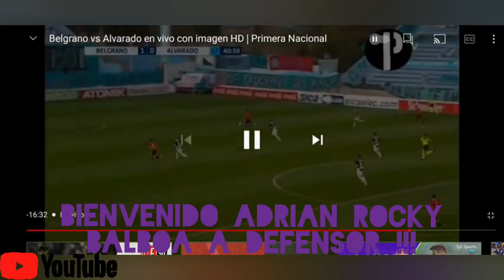Mira los goles de Adrian "Rocky" Balboa, La ilusión goleadora Violeta.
Llega a Defensor Sporting Adrián Balboa,  un delantero de extensa trayectoria internacional. Se mueve por todo el frente de ataque y a pesar que el Club Belgrano de Córdoba le quería extender el contrato hasta el 2023, el delantero decidió quedarse en Uruguay. Llega a la violeta sin cargo y sin opción.